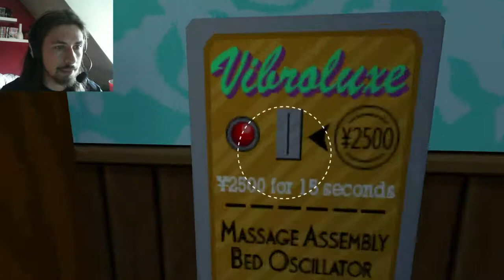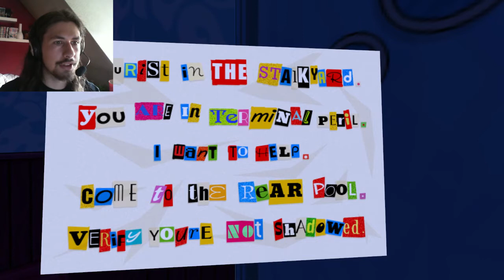Jazzpunk | Part 5: It's a Trap!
We've been fooled! They're in cahoots! It's a trap! And never forget to keep on ROCKING! \m/